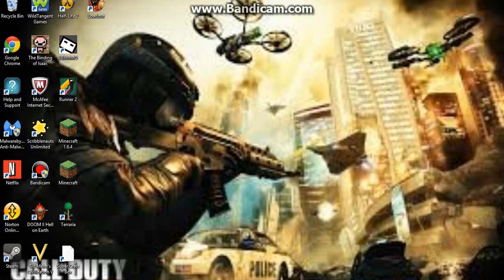Dubstep Minecraft Part 1